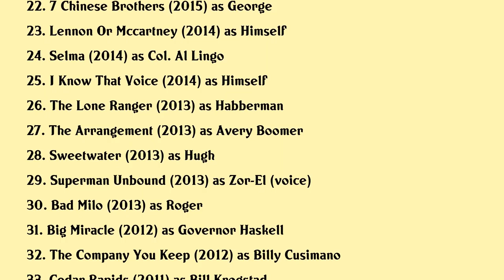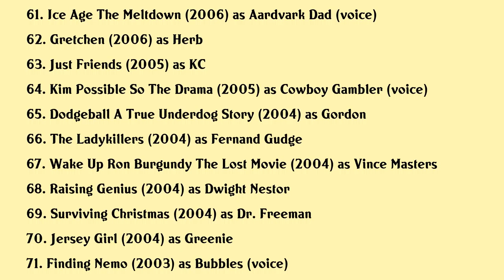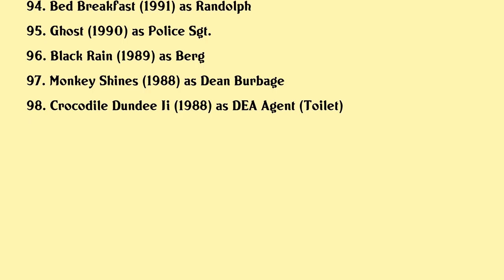Stephen Root Movies list Stephen Root| Filmography of Stephen Root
Stephen Root Full Movies List Filmography of Stephen Root

Latest movies of Stephen Root are:

1. Happily
2. Uncle Frank
3. Four Good Days
4. The Empty Man
5. Seberg
6. Bombshell
7. The Ballad Of Buster Scruggs
8. On The Basis Of Sex
9. Life Of The Party
10. Three Christs
11. Get Out
12. Miles
13. Infinity Baby
14. Adventure Time Islands
15. Finding Dory
16. All The Way
17. Gravity Falls Weirdmageddon
18. Mike And Dave Need Wedding Dates
19. Tom And Jerry Back To Oz
20. Hello My Name Is Doris

Complete list of movies acted by Stephen Root are in this video.

Please Comment down your favorite movie of Stephen Root